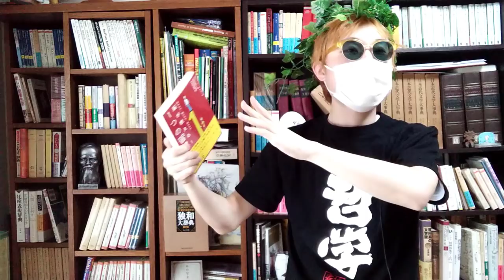【我慢ゼロ】嫌なことと向き合って立ち向かう方法。苦痛なしの乗り越え方を伝授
【哲学youtuberがお悩み解決】
嫌なことに対して取り組むとか向き合う
最大のコツは我慢しないことです。

実は、我慢するから失敗するのです。
良かったらBGMがわりでも、倍速にしてもいいので聞いてみてください

ブログ(高等遊民のyoutube動画の要約をしてます)
高等遊民への質問はこちらからできます（質問や「こんな話して」っていうリクエストをどうぞ。登録不要なのでお気軽に）